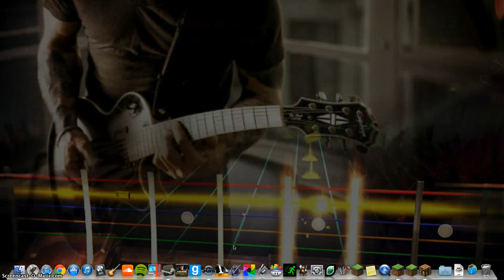minecraft ark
gotta gett